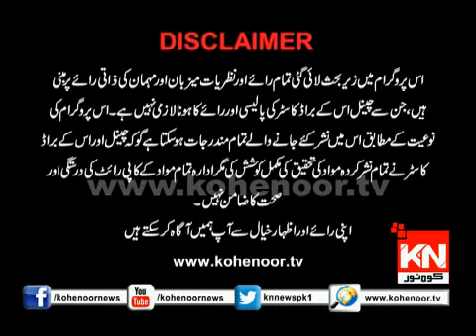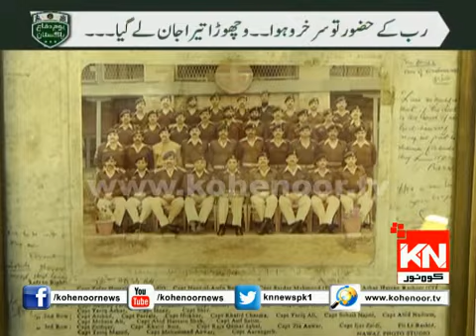6 September Yom-e-Dafa (Faheem Farani)| Kohenoor News Pakistan